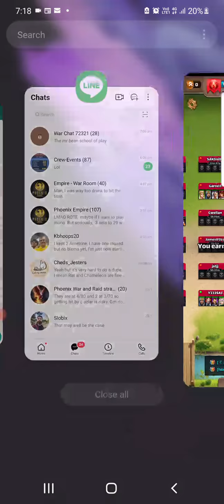war vs jes 2